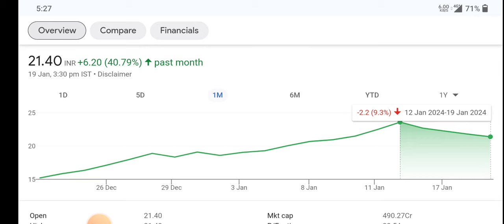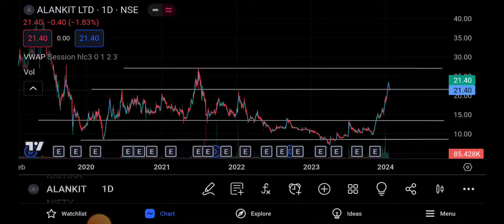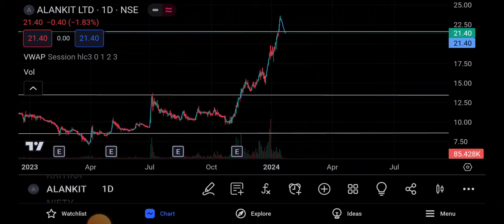ALANKIT Q3 RESULTS 2023| ALANKIT SHARE NEWS | ALANKIT LATEST NEWS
topic covers:-

1 -  alankit share future
2 -  alankit latest
3 -  alankit latest news
4 -  alankit latest news today
5 -  alankit latest news hindi
6 -  alankit latest share news
7 -  alankit latest stock news
8 -  alankit latest update
9 -  alankit latest news share market
10- alankit stock
11- alankit stock news
12- alankit stock
13- alankit stock Q4 result
14- alankit stock analysis
16- alankit stock latest news today
17- alankit stock latest news
18- alankit stock analysis today
19- alankit stock news in hindi

thankyou